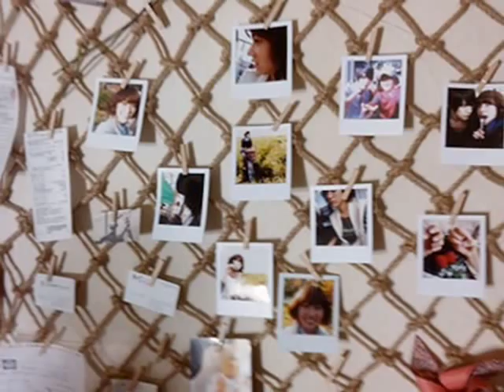Heaven's Postman-Hero Jaejoong & Han Hyo Joo tribute^^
This is my third video i made for this movie^^
really can't wait 4 it anymore^^
i like the moment tat they in the bus^^
they look close..=p
(they look more close here)^^

song:my everything-CSJH^^

Main Character:

Hero Jaejoong (member of TVXQ)^^
-Real Name: 김재중 / Kim Jae Joong
-Profession: Singer, Model, Actor
-Birthdate: 1986-Jan-26
-Birthplace: Chungnam, South Korea
-Height: 180 cm
-Weight: 63 kg
-Blood Type: O
-Talent Agency: SM Entertainment
-2nd Annual Best Competition SM Entertainment - 1st Place Best Appearance

Han Hyo Joo 한효주
-Profession: Actress and Model
-Birthdate: 1987-Feb-22
-Height: 170cm
-Weight: 46kg
-Blood type: A
-Talent agency: Fantom Ent
-Education: Dong Gook University (Dramatics and Films department)
-Talent: Piano
-Discovered at a teenage beauty pageant in 2003

thx~